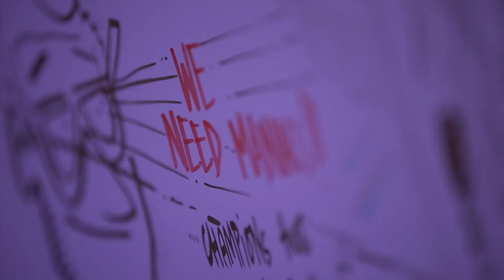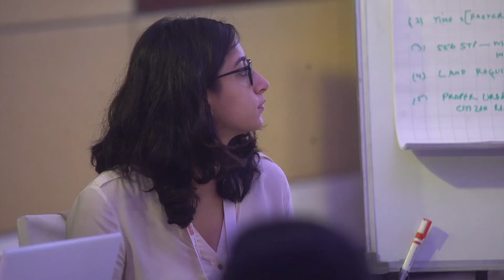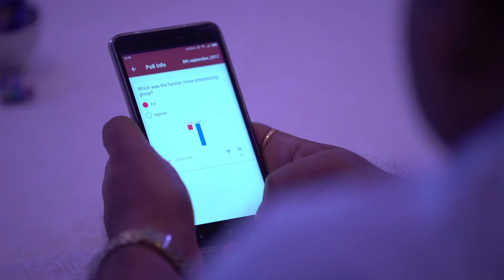[APM2017] Highlights from All Partner's Day